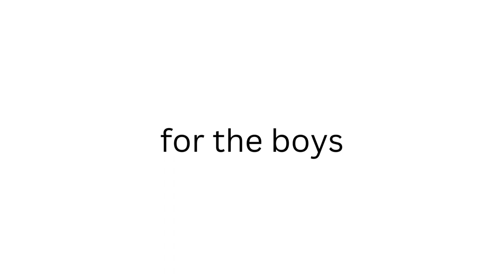for the boys